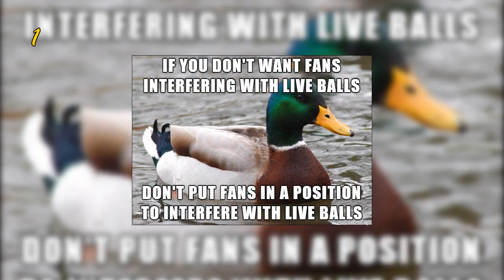Advice Animals Episode 39 - the best of /r/AdviceAnimals!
Have you ever wanted the dankest advice from reddit's top memers?

Based on the following submissions:
1. MLB should just accept fan interference as part of the game by Noodles357
2. My mistake... by littlebit105
3. Please stop doing that Steve. by JustinPatient
4. In response to the guy who Out-Googled Google with one click only. (Story in comments) by ahmadalfy
5. I've seen so many people complaining about shows disappearing from their list. For those who don't know, here's a semi-solution! by firekillerfloran
6. Bunch of damn PI's on here by alwayzeve
7. I forgot that people with little kids are sometimes late. Also, that I fit a "general description." by keenedge422
8. Sooo proud of Caitlyn... by blacklawbro
9. Richard getting the job done no matter what by pokeread101
10. It's amazing how many people are bad at this by wspnut